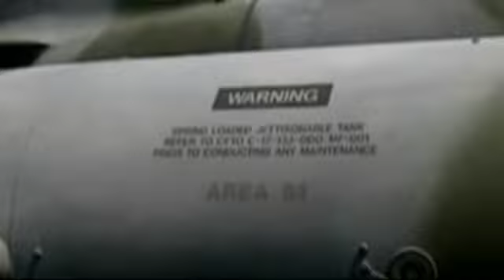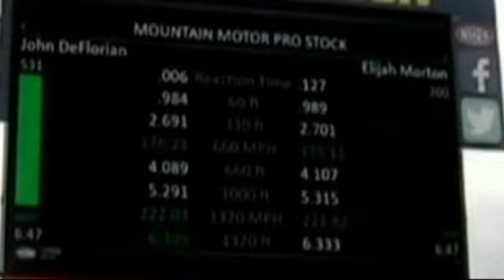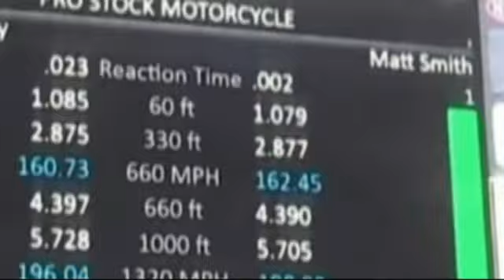Celebrating 1700 TV Shows Produced by Dan Schmitt, Team Chicago Part 1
We will see the highlights from the last two years as Dan Schmitt and Team Chicago celebrate the production of 1700 TV shows.  We will see racing action from Ashland, Ohio, the NHRA National at Indy and the Hooligan races at Elkhorn, Wisconsin.  We learn about Vintage military Jets from Paul Keppeter, we see the Black Tiger Color Guard from the Middle East Conflict Wall, we celebrate with the Kerstings for their 60th year and we see the first ever Avanti.   Enjoy and look for Part 2.